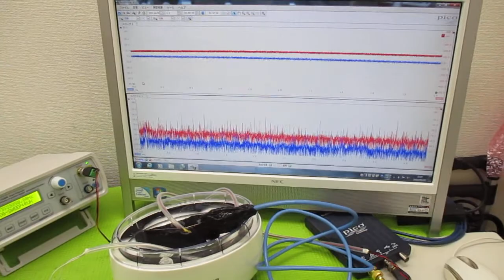オリジナル製品：超音波発振プローブを利用した超音波制御技術 ultrasonic-labo